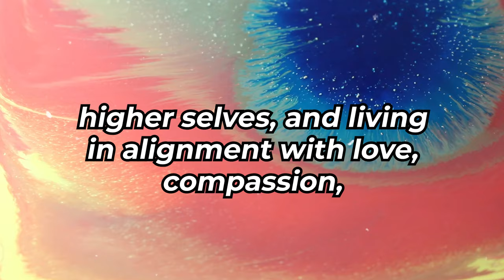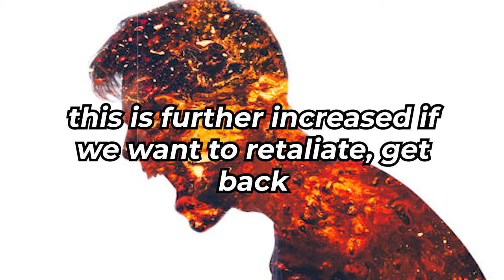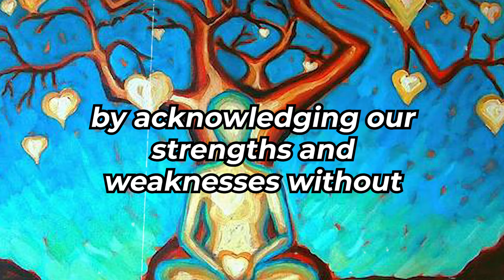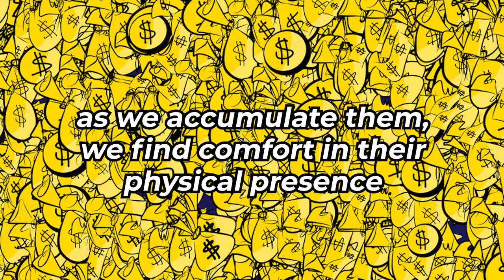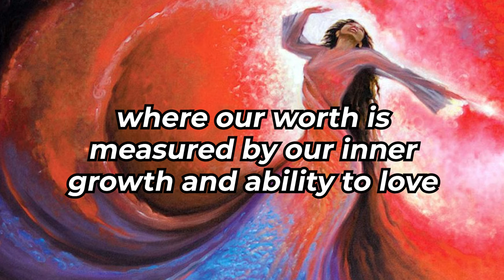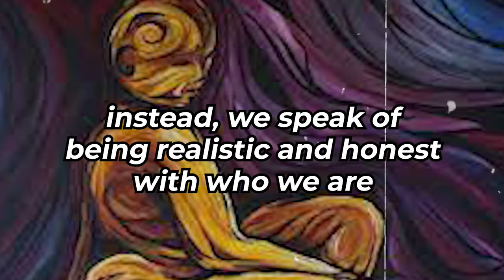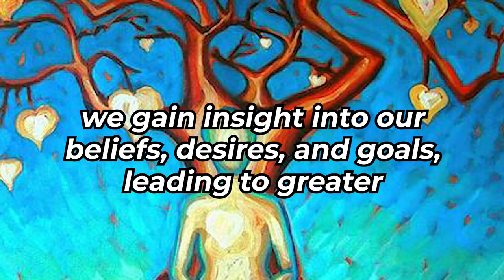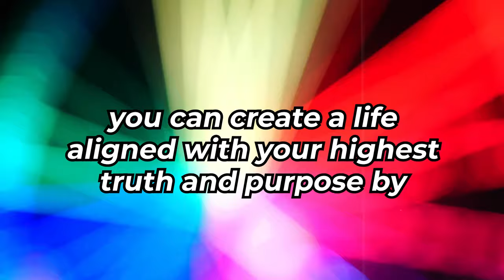7 Non-Spiritual Things You Should Avoid Doing At All Cost ✨ Dolores Cannon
7 Non-Spiritual Things You Should Avoid Doing At All Cost - Dolores Cannon

From procrastination to neglecting personal health, toxic relationships to dwelling on past mistakes, Cannon's wisdom transcends religious or spiritual boundaries, offering practical advice for personal growth and happiness. Join us as we explore Cannon's transformative teachings and learn how to break free from these detrimental habits to live a life filled with purpose and fulfillment. Don't miss out on this invaluable guidance from one of the most respected voices in self-improvement and personal development.

Tags(Ignore)